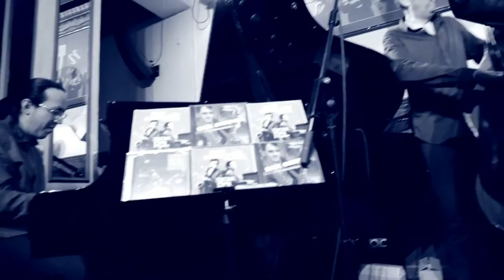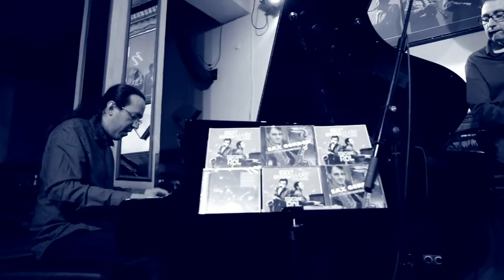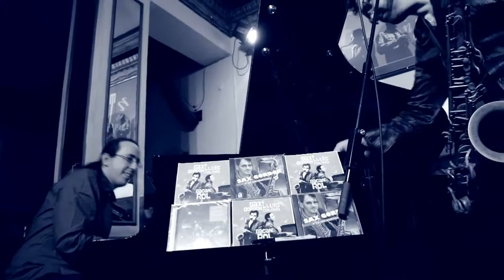Sax Gordon & Lluis Coloma - "Jolene" [Café Central, Madrid [4/02/2016]]